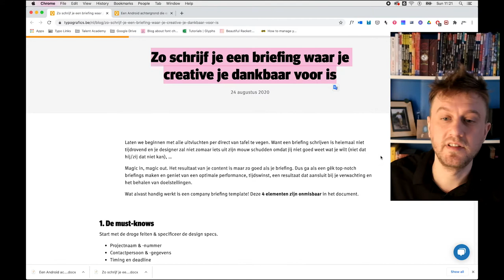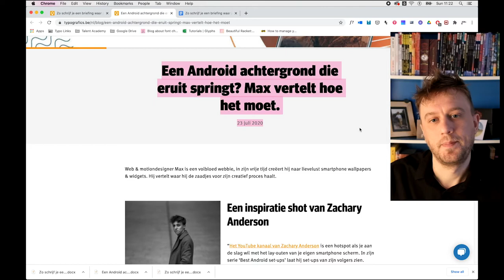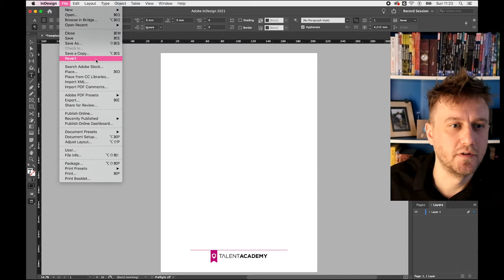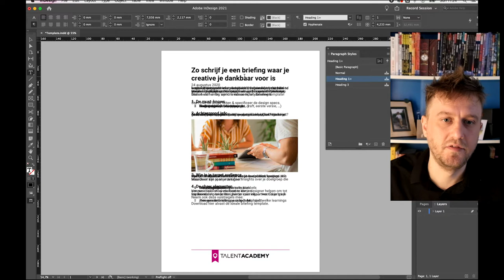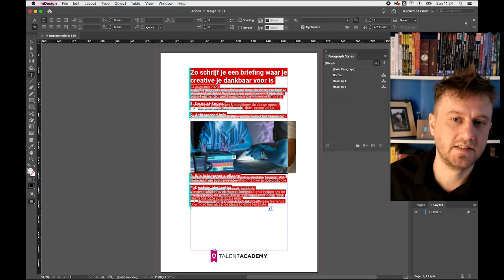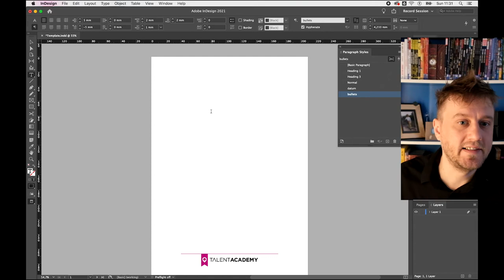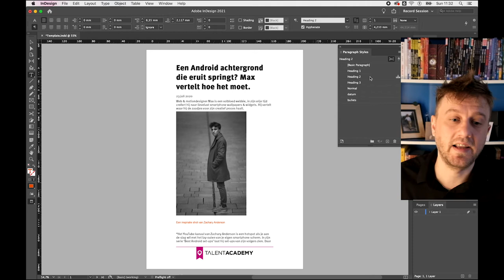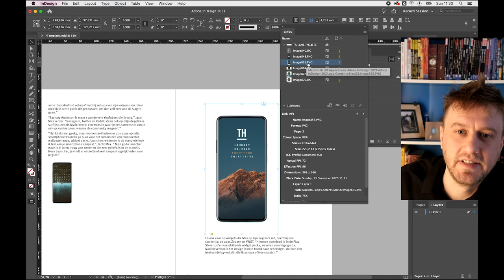HTML to InDesign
Snel tekst verwerken is een essentiële InDesign skill. Ontdek hoe Jensie tekst van het web haalt en opmaakt in InDesign.